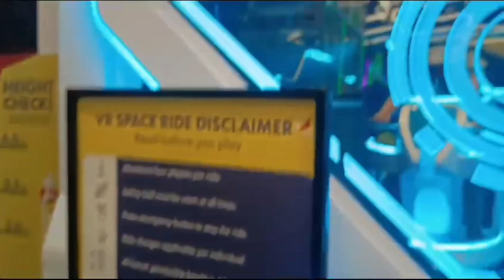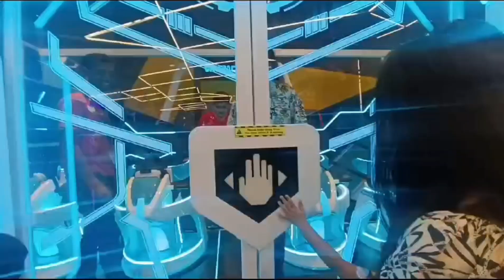We tried the VR space ride ! 🤩 || Our first experience on this ride || Hum Teen Saath Hai